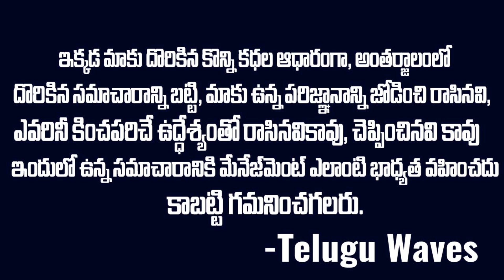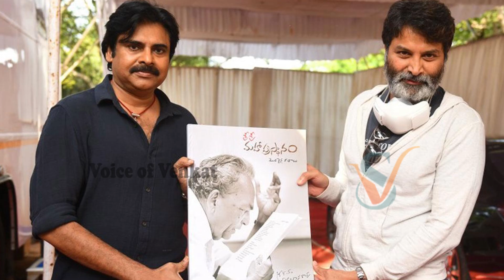అప్పుడు పవన్ కళ్యాణ్ ఎవరో తెలియదన్న బాలయ్య.. ఇప్పుడు పవనేశ్వర పవరేశ్వర | Unstoppable NBK and PK MTVW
WATCH : అప్పుడు పవన్ కళ్యాణ్ ఎవరో తెలియదన్న బాలయ్య.. ఇప్పుడు పవనేశ్వర పవరేశ్వర | Unstoppable NBK and PK MTVW